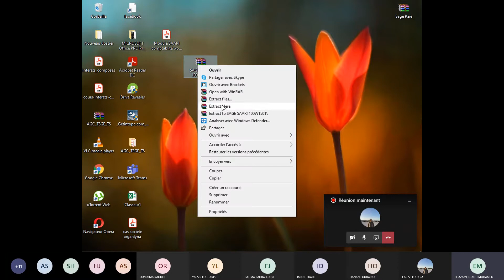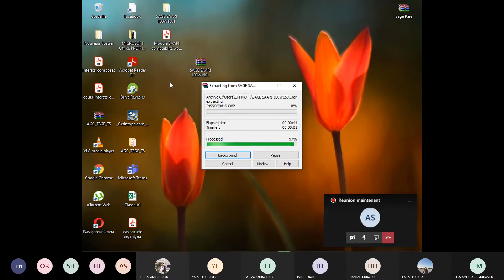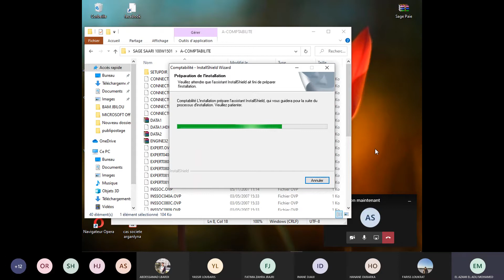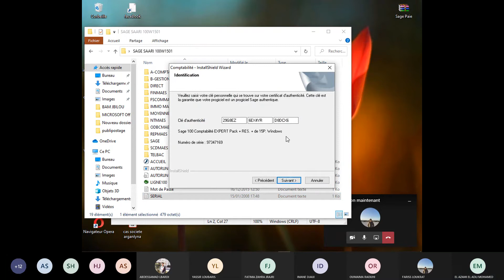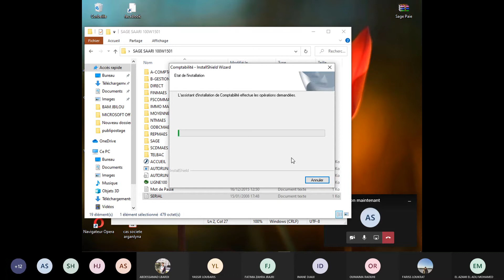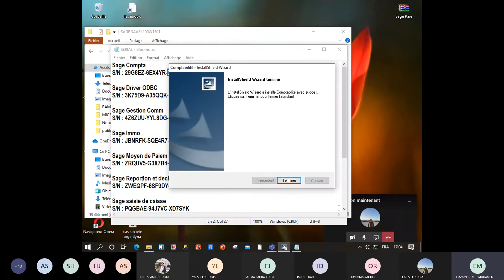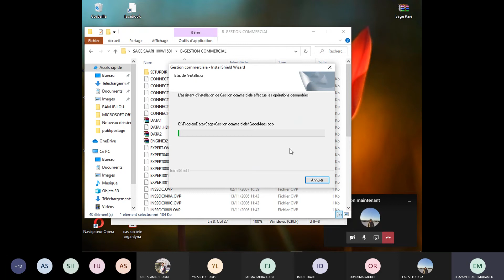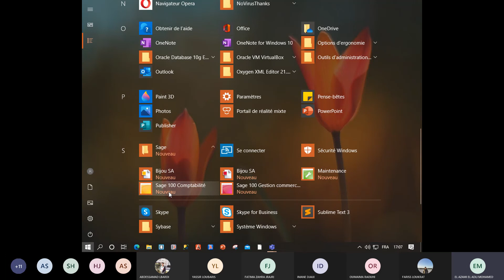01 INSTALLATION DU LOGICIEL SAARI COMPTABILITE ET GESTION COMMERCIALE MR EL AZAMI